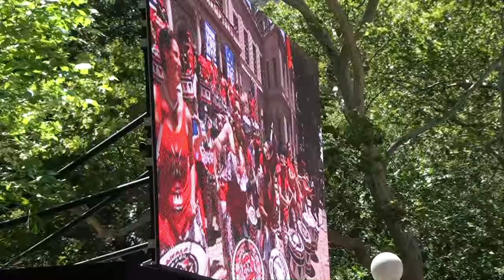U.S.A. Women's World Cup Soccer Champions Ticker Tape Parade-New York City (With Player ID's)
I had already planned to be in New York City when I heard that the city would be honoring the U.S.A. Women's World Cup Soccer Champions with a ticker tape parade in Downtown Manhattan. I would like to thank my two youngest nieces and their friends for helping me identify all of the players you see in the video. WE BELIEVE!
2:16 Ashlyn Harris/Whitney Engen/Julie Johnston
2:45 Abby Wambach/Governor Andrew Cuomo
3;09 Abby Wambach/Christen Press
3:40 Alex Morgan/Amy Rodriguez/Lauren Holiday/Morgan Brian/Tobin Heath
4:42 Carli Lloyd/First Lady Chirlane McCray/Mayor Bill de Blasio/Megan Rapinoe/Coach Jill Ellis
5:10 Hope Solo/Heather O' Reilly/Becky Sauerbrunn/Meghan Klingenberg/Alyssa Naeher
6:07 Ali Krieger/Kelley O' Hara/Sydney Leroux/Lori Chalupny/Shannon Box